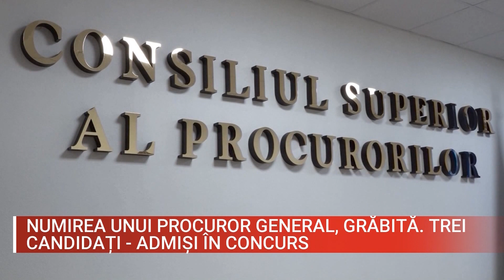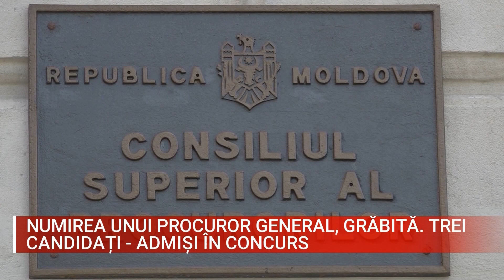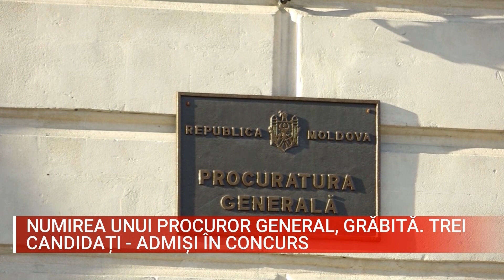NUMIREA UNUI PROCUROR GENERAL, GRĂBITĂ TREI CANDIDAȚI ADMIȘI ÎN CONCURS